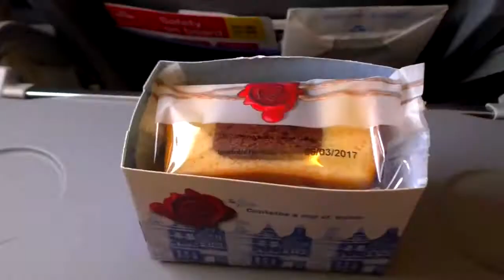Manchester to Amsterdam full flight timelapse KLM with ATC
This is my livelihood so if you liked it please could you give it a thumbs up thans.  Filmed last February full flight from Manchester airport to Amsterdam with Air traffic control and cabin announcement sounds of the actual flight.